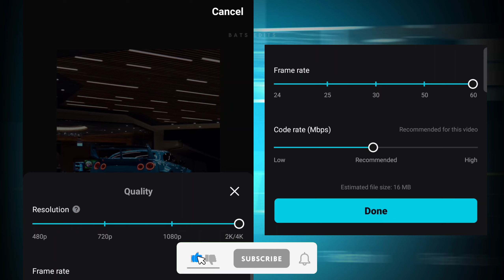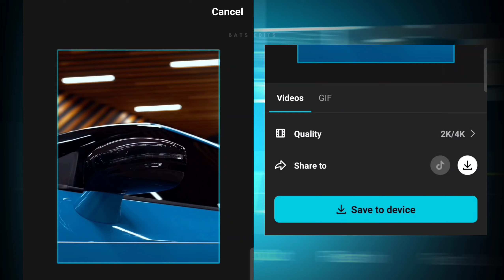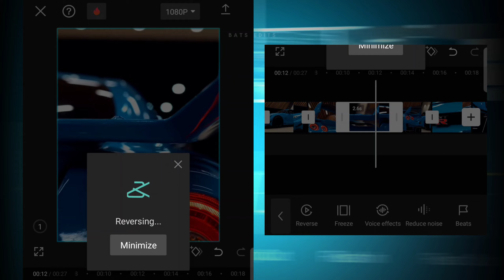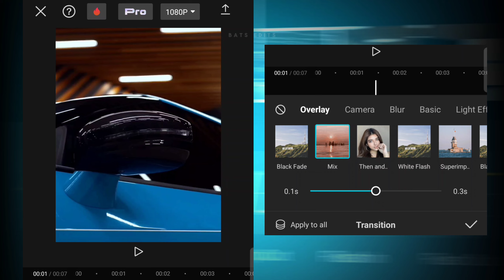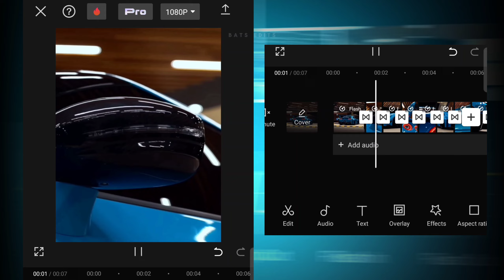Capcut Transition Trend Editing Tutorial